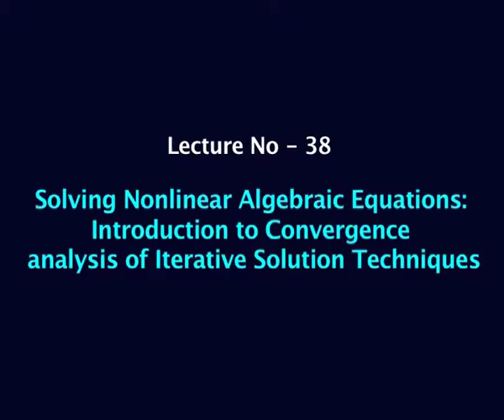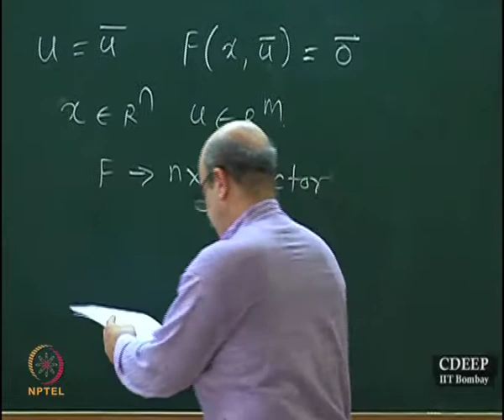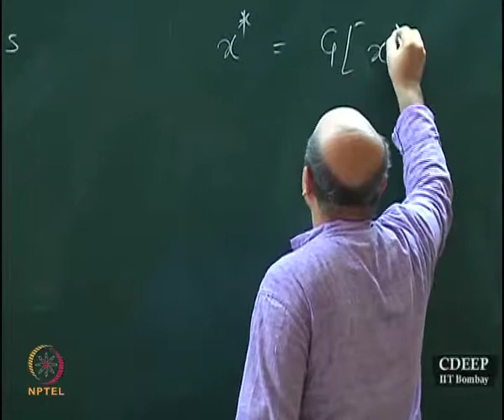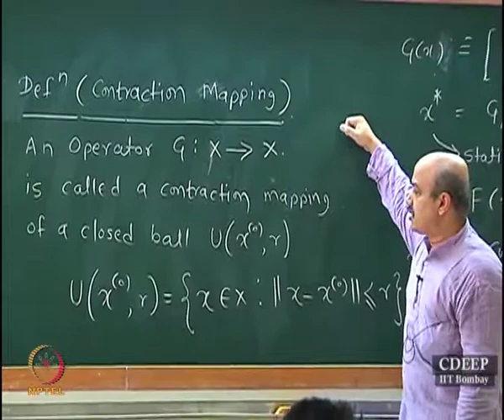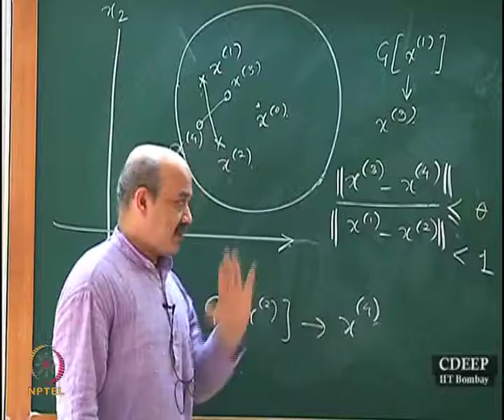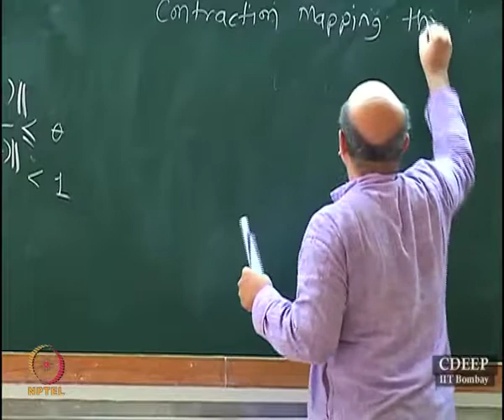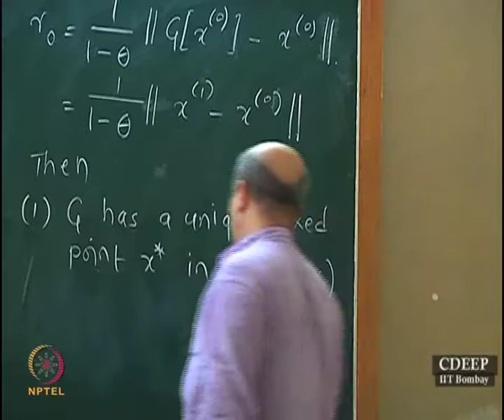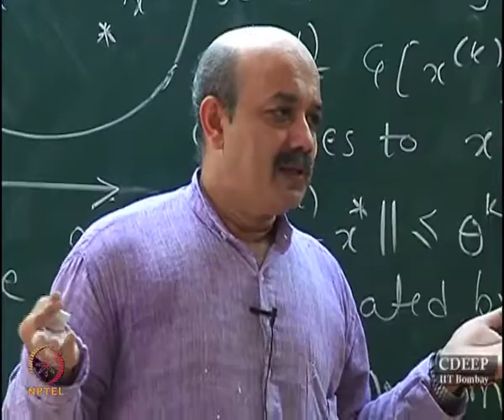Mod-01 Lec-38 Solving Nonlinear Algebraic Equations: Introduction to Convergence analysis